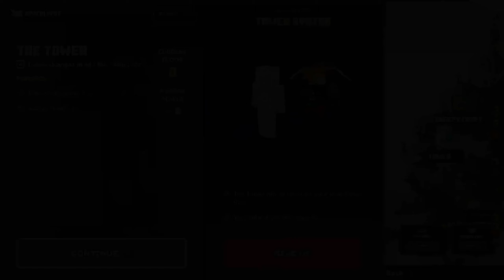Minecraft Dungeons # 167 (1/2) - Season 3 THE TOWER 75 Floor 0-17 Apocalypse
Playthrough

00:59 Floor 1
02:00 Floor 2
03:29 Floor 3
04:31 Floor 4
05:49 Floor 5
06:53 Floor 6
08:00 Floor 7
09:06 Floor 8
09:57 Floor 9 Merchant
10:41 Floor 10 Boss
11:24 Floor 11
12:52 Floor 12
13:48 Floor 13
15:24 Floor 14
16:44 Floor 15
17:49 Floor 16
21:04 Floor 17

- Spoiler alert
- Playthrough
- No commentary
- Minecraft Dungeons for Windows
- 2560x1440 video